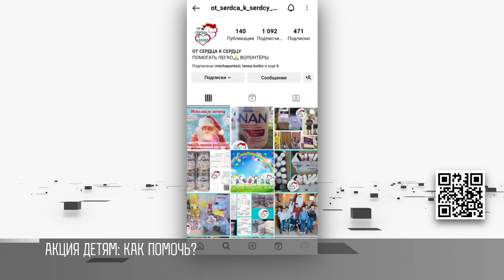«Исполни мечту онкобольного ребенка»: благотворительная акция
«Исполни мечту онкобольного ребенка». Такую акцию проводит организация «От сердца к сердцу». Перед Новым годом дети пишут письма Деду Морозу. Рассказывают о заветной мечте. В этом году дети просили попугаев, телескопы, музыкальные инструменты, планшеты и смартфоны.